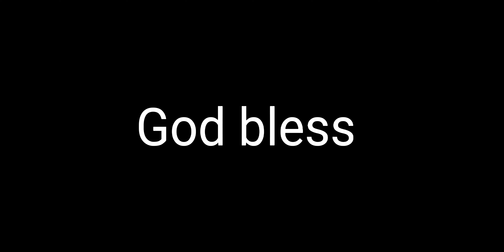Boston Scott with a nice little fantastic touchdown run!!! That's fantastic 👍 (God bless you guys)